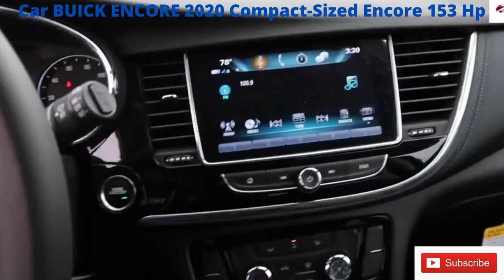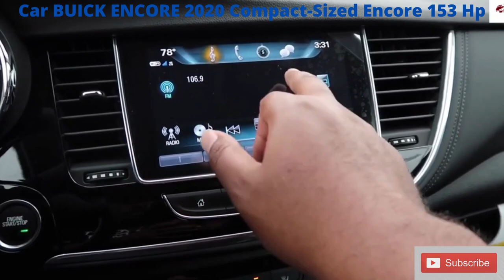BUICK ENCORE $24,195 2020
CAR BUICK ENCORE  2020
2020 BUICK ENCORE | $24,195 Compact-Sized Encore 153 Hp